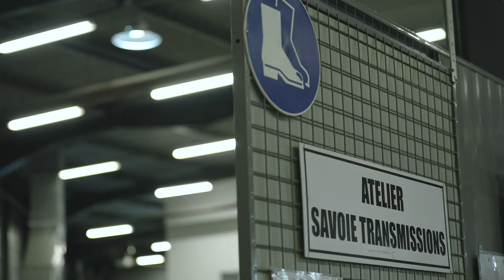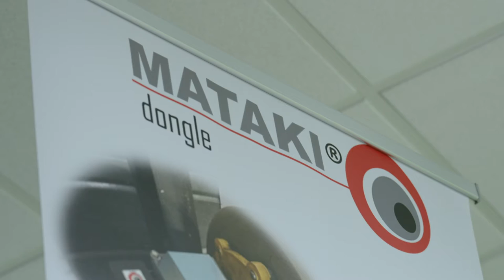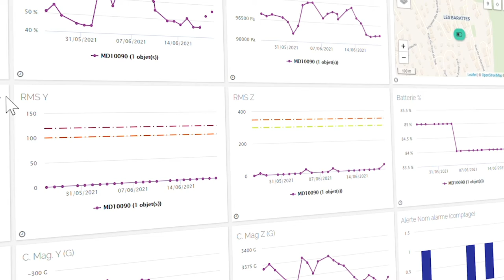MEDEF - Perspectives IA - Reportage 3 : Entreprise Savoie Transmission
Témoignage et reportage en entreprise sur l'Intelligence Artificielle